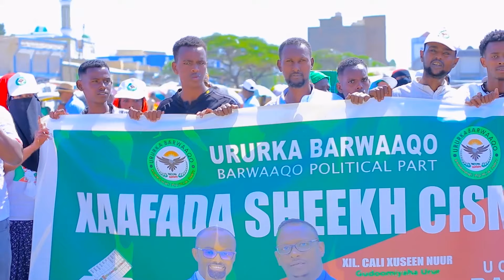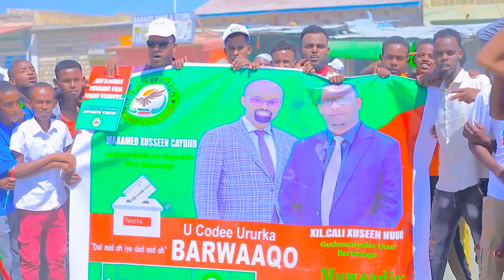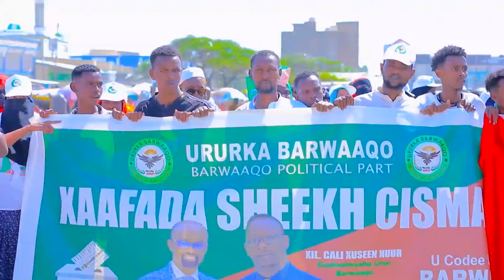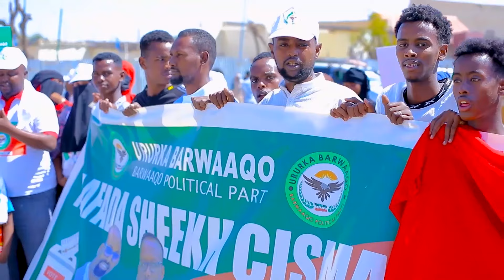Urur Siyaasadeedka BARWAAQO ayaa cudidiiisa taageeranimo ku muujiyay Magalada Boorama